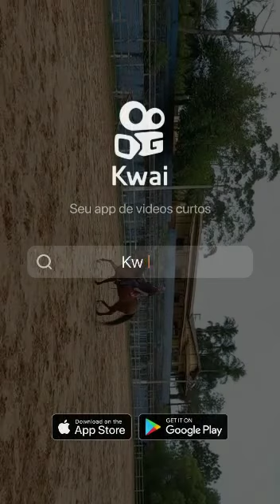3 de abril de 2022